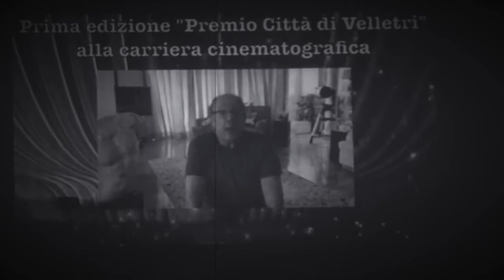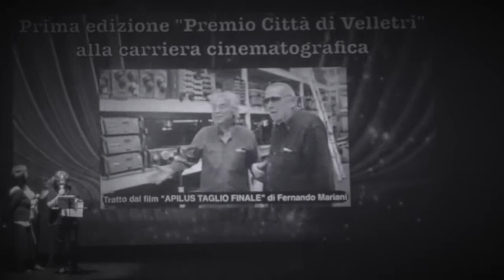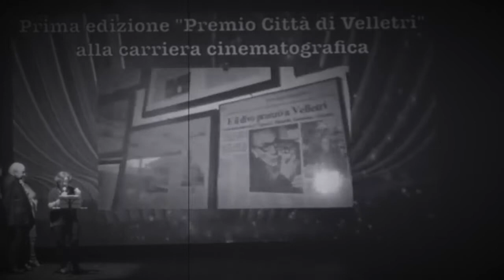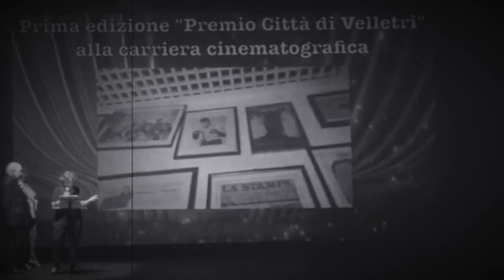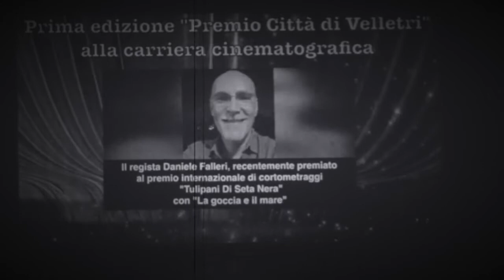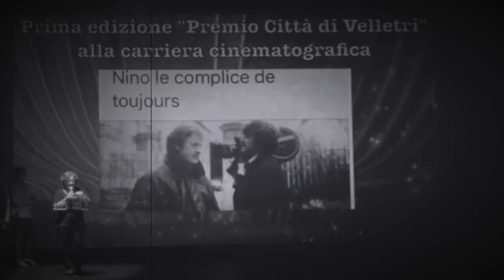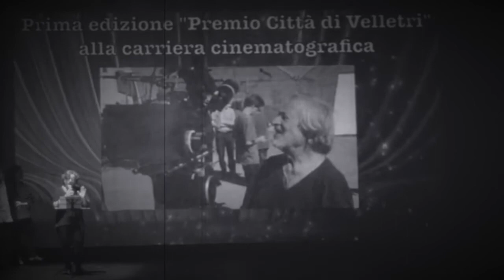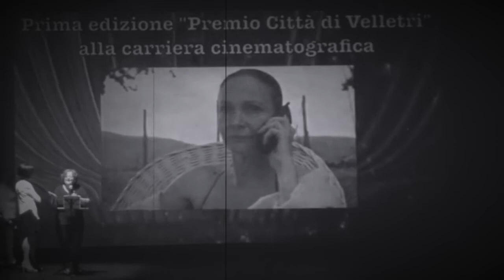Premio alla carriera cinematografica Città di Velletri 2020 primo Spot.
Anticipazioni sul premio con riferimenti filmati alla prima edizione 2019, Idea e regia Fernando Mariani, montaggio Leonardo Palone.